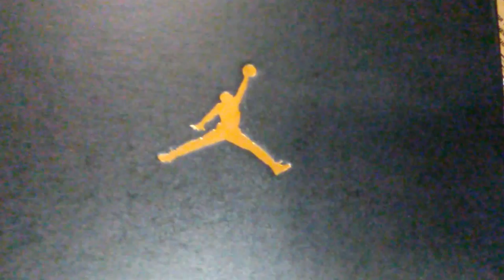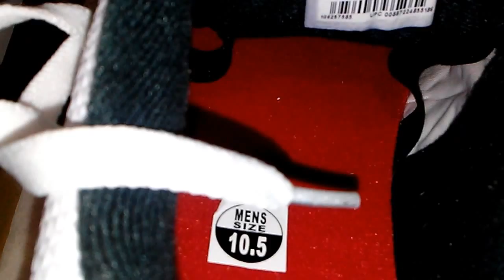Retro Air Jordan 2 white/black/red Lo review.